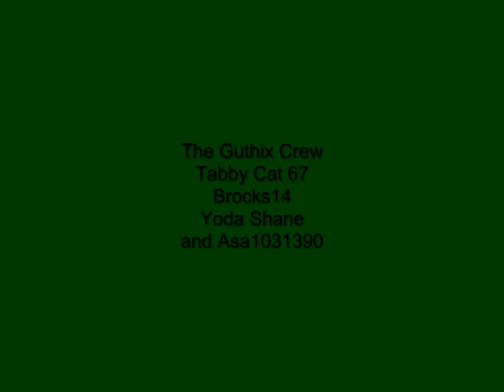Tabby Cat 67's House Party Randomness (COMPLETELY UNCENSORED!!!) Part 1 of 2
This is my house party a few days ago with my friends and some homies from Excl's CC. Some of this is a tad inappropriate, but I'm too lazy to censor it. :p

~All of the music is by Superchic[k] from their album, Rock What You Got.~